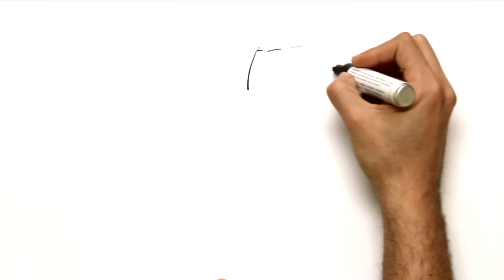Antoine de Abbadie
Científico y promotor vasquista nacido en Dublín, capital de Irlanda, el día 10 de enero de 1810, de padre vasco y madre irlandesa.

Su padre era originario de la villa de Arrast (Urrustoia, Zuberoa). A los tres años de edad va con su familia a Francia estableciéndose en Toulouse donde cursa luego sus estudios junto a sus hermanos Arnault y Charles. A los 19 terminaba éstos especializándose en temas físicos.

A los 25 emprende su primer viaje al Brasil para estudiar el magnetismo terrestre. Dos años más tarde viaja con su hermano Arnault a Etiopía y Alto Egipto donde permanece hasta 1848. Allí fija hasta 900 puntos geodésicos (Géodésié de la Haute Ethiopie, 1873). En 1849 regresa definitivamente a su país instalándose a poca distancia de Hendaya en su finca Abbadía, antes Arragorri.